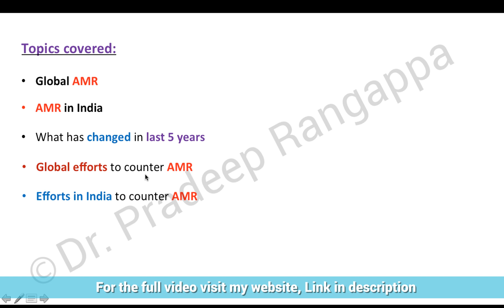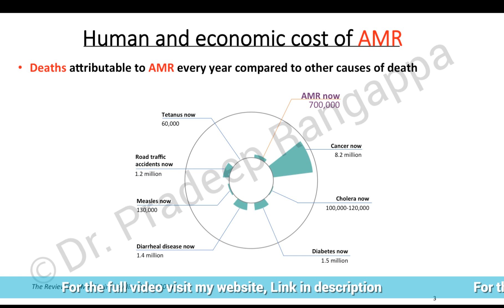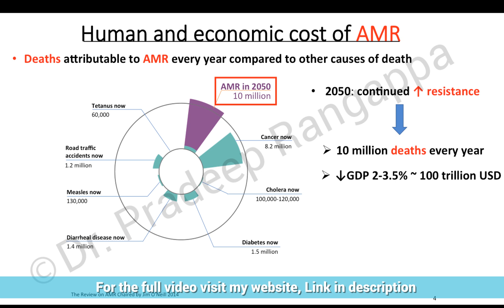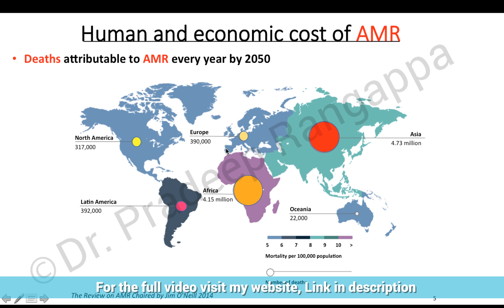Antimicrobial Resistance in India | Dr. Pradeep Rangappa